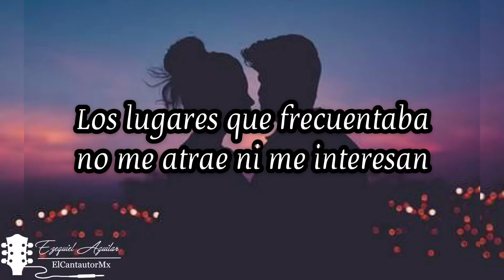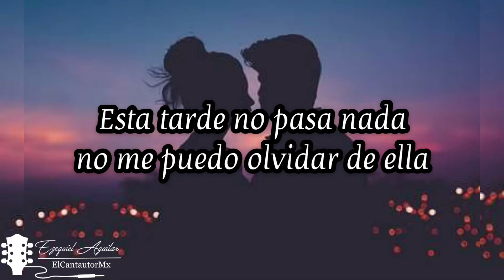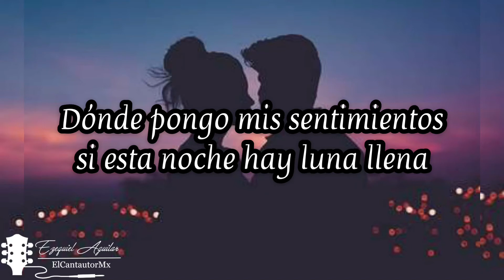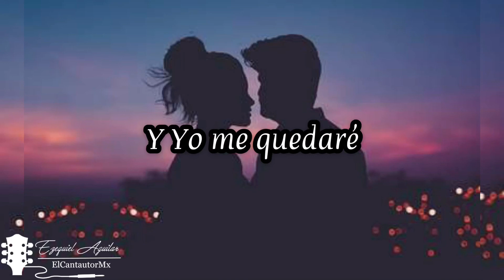Amores lejanos - Enanitos verdes cover acústico Lyrics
Amores lejanos - Enanitos verdes
Cover Acústico
By. Ezequiel Aguilar

Gustas apoyarme con alguna donación ???
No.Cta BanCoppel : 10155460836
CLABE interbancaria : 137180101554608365